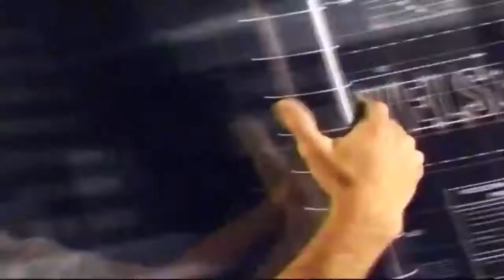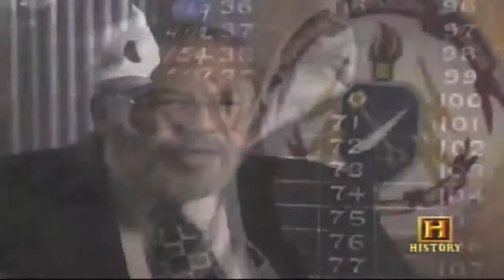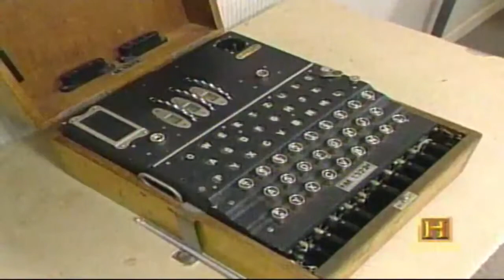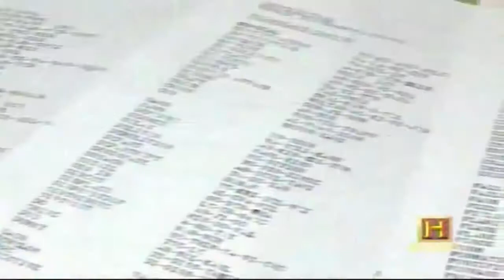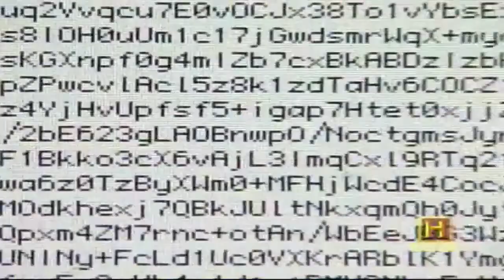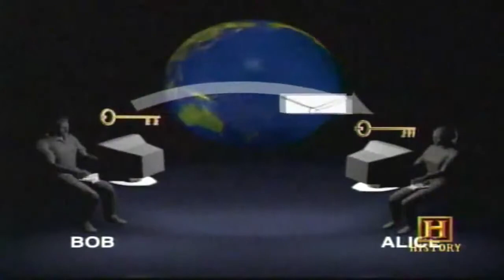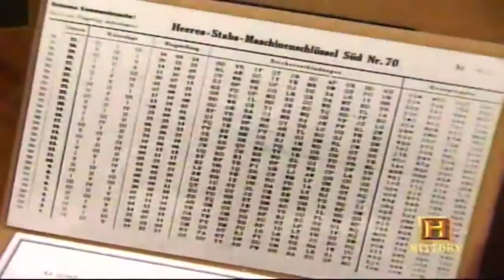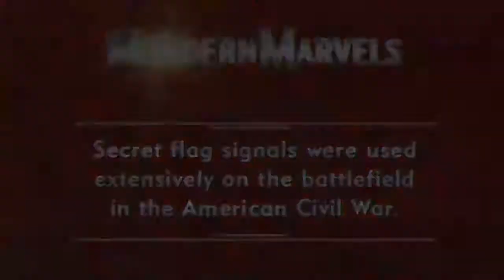The Complexity of CODES History Documentary Films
The Codes - History Documentary Films. In communications and also information handling, code is system of policies to convert details-- such as a letter, word, .

The rise of the information technology age is told through interviews with the people who helped build and manipulate it. Another Computer/Hacking .